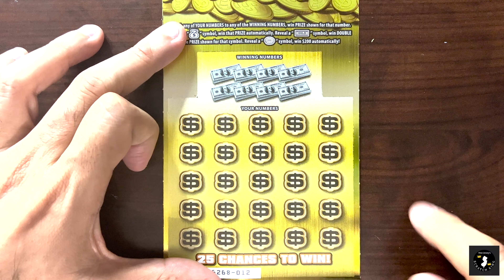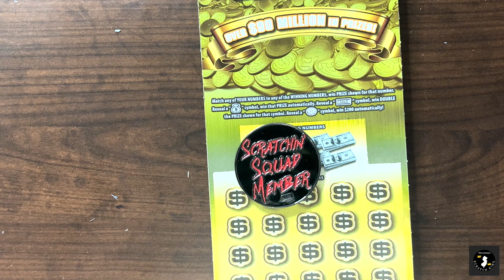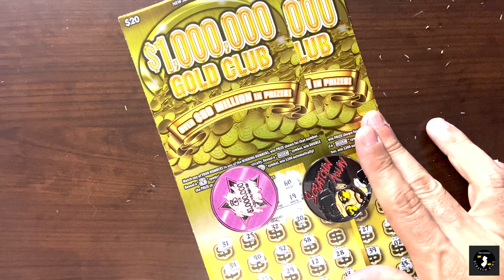NJSK's Big Boy Sunday with $1m Gold Club (14-Aug-2022)